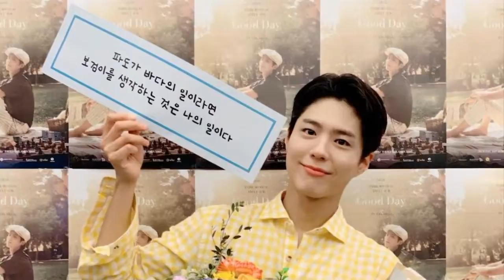[Throwback] 260319 ParkBoGum ASIATOURinJakarta